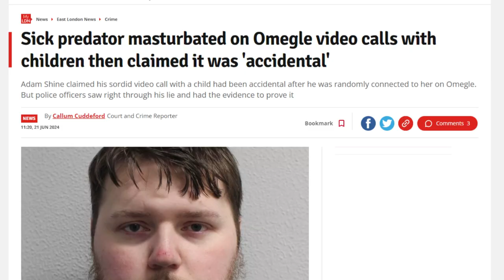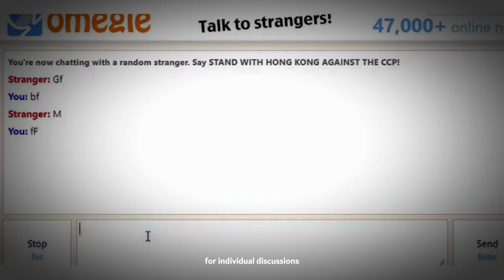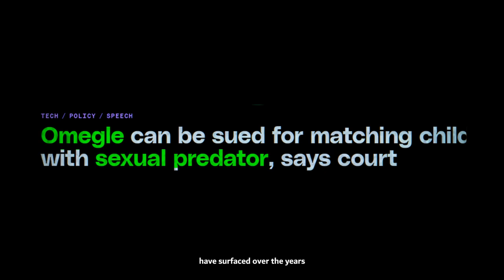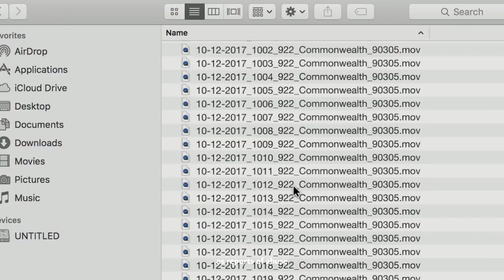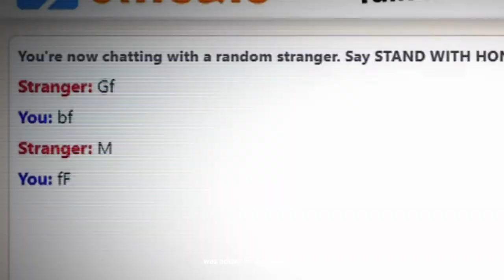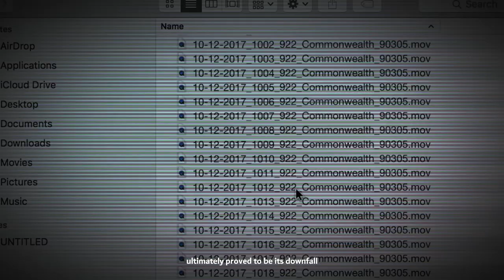Here's Why OMEGLE Was Really Shut Down: The Dark Side Exposed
Omegle, a once-popular platform that allowed users to chat with strangers around the globe, became infamous for its dangerous unregulated online environment. Launched in 2009, it quickly attracted millions with its promise of random, anonymous conversations. But this anonymity soon became Omegle’s biggest downfall.

From explicit content to predatory behaviour, the platform struggled with maintaining a safe space, especially for younger users. The lack of age verification and moderation opened the doors for harassment and exploitation, drawing significant public outcry and legal challenges. Despite attempts at introducing a monitored chat feature, Omegle's efforts were too little and too late. Legal and ethical issues mounted, and global privacy laws put pressure on the platform to enhance user safety.

However, Omegle's commitment to anonymity made compliance with these regulations difficult. Law enforcement agencies got involved, investigating numerous cases of criminal activity, but the platform's design hindered their efforts to identify offenders. As new, more secure social platforms emerged, Omegle's user base dwindled, leading to its eventual shutdown. This story serves as a crucial lesson on the importance of online safety, ethical responsibility, and the need for stricter moderation protocols in digital spaces.

The tale of Omegle reminds us that user protection must be at the forefront of any online platform, especially when it involves vulnerable youth. For those interested in the evolution of internet safety and the consequences of unchecked online environments, this video provides a comprehensive look at how one platform's quest for anonymity turned into a cautionary tale. 🎥

safe internet usage, content moderation services, corporate digital responsibility, dangers of anonymous chat, social media safety, sexual abuse, digital ethics in chat platforms, online privacy challenges, protecting kids online, privacy laws and social media